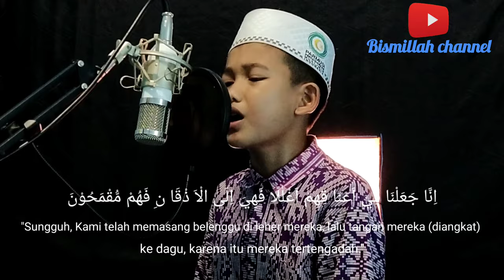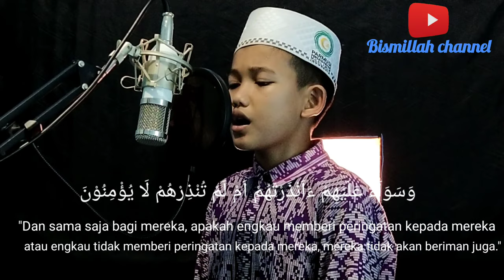Murottal bersuara khas Ananda Aiman Zuhairi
Murottal terbaru yang di bacakan oleh ananda Aiman Zuhairi dari Tanjungbalai yang bersuara khas,inyallah bermanfaat